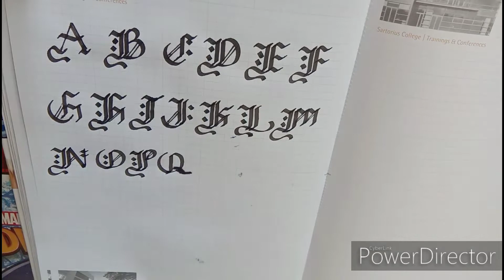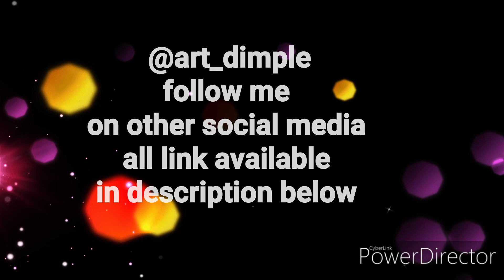Easy step by step guide to start old English fonts | Gothic Calligraphy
"Want to learn how to write in Old English calligraphy? In this detailed tutorial, I'll show you step-by-step how to create stunning Gothic-style letters using a calligraphy pen. I’ll also share important tips for beginners on stroke techniques, pen handling, and how to achieve perfect letters.

✍ What you'll learn in this tutorial:
✅ Basic strokes for Old English letters
✅ Full uppercase alphabet demonstration
✅ Calligraphy pen tips for beginners
✅ Common mistakes & how to fix them

This tutorial is perfect for beginners, artists, and anyone who loves beautiful handwriting!

🎬 Watch now and start your Old English calligraphy journey! 🖋✨"

💙Learn Gothic calligraphy with Blog and get free practice PDF worksheet

✒️Calligraphy pen set
 link for buy
GOLD LEAF Sky Gold Calligraphy Set with 6 Nibs and 6 Ink Cartridges